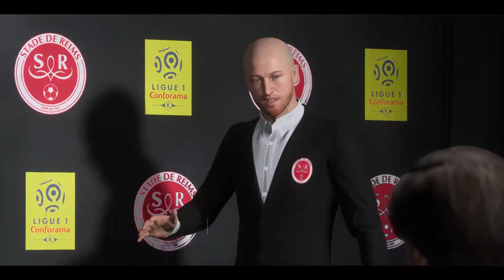FIFA 20 - CARRIERE STADE DE REIMS #17: LYON ET WEST HAM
EPISODE 16: LUTTE EUROPEENNE ET MATCHS CONTRE L'OL

Les dés sont jetés, qui du Stade de Reims ou de West Ham terminera premier du groupe?
Allons nous manger du Lyon ou l'inverse?

Nous sommes aussi à la recherche d'un MD de Ligue 1 Conforama pour l'équipe A, en vue d'un potentiel départ de Mathieu Cafaro qui se plaint de son temps de jeu, une suggestion dans les commentaires est la bienvenue en vue du mercato hivernal :)